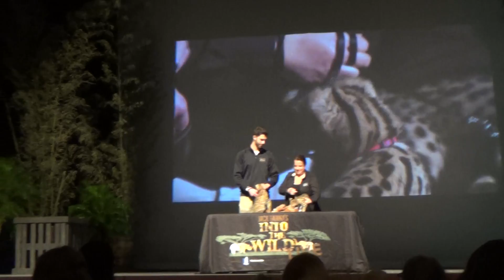Southeastern Wild Life Expo (SEWE) 2016 - Jack Hanna - Serval